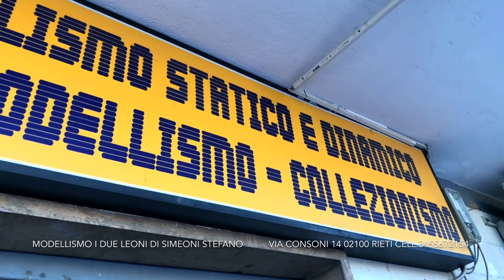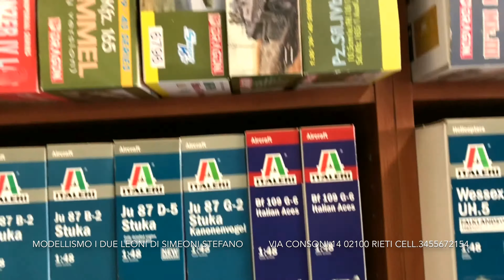MODELLISMO I DUE LEONI di SIMEONI STEFANO - rieti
IL MIO NEGOZIO di modellismo ... MODELLISMO I DUE LEONI di Simeoni stefano via consoni 14 02100 rieti 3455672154

SOCIAL:
visita il miei account sono

Destinatario:
SIMEONI STEFANO
via CONSONI 14
Cap: 02100
RIETI